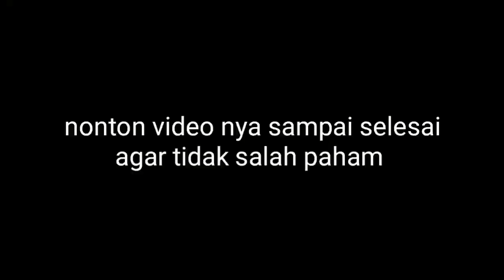harga karet di Mesuji mengagap belum ideal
PERKEBUNAN KARET DAN SAWIT

assalamualaikum
semua nya teman teman selamat datang di channel nya Dinar Dinar channel yg membahas tentang perkebunan karet dan kelapa sawit tentunya perawatan kebersihan dan pemupukan serta pembuktian hasil setelah panen info harga karet yg terbaru dan harga kelapa sawit terbaru
petani karet di Mesuji mengagap harga karet 9650 belum lah ideal kalu ideal nya harga karet sebanding dengan harga beras satu kilo